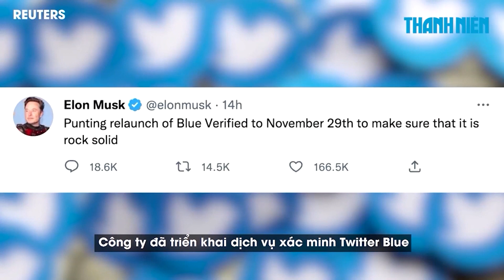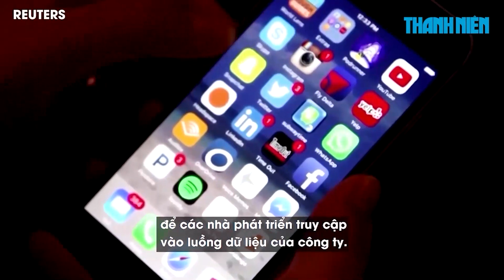Twitter cho báo chí tính phí người dùng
Mạng xã hội Twitter sắp tới sẽ cho phép các chủ báo tính phí người dùng trên nền tảng, dự kiến tính phí trên cơ sở từng bài viết mỗi lần xem.

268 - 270 Nguyễn Đình Chiểu, Phường Võ Thị Sáu, quận 3, TP HCM